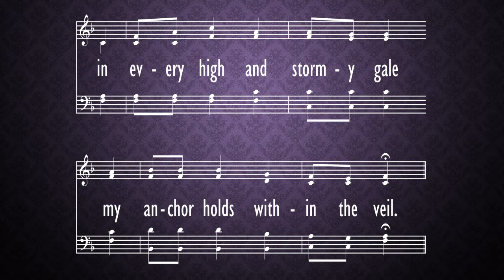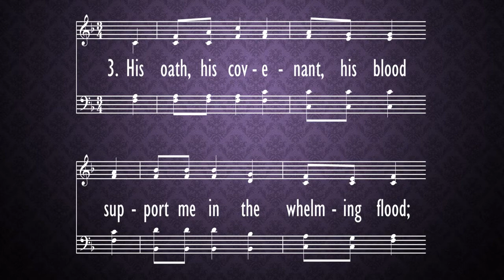The Solid Rock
hymn,
Morning Worship,
Parkway Baptist Church,
March 21,
2021